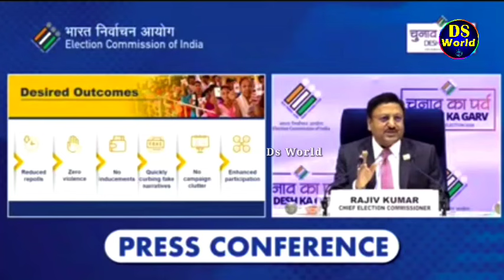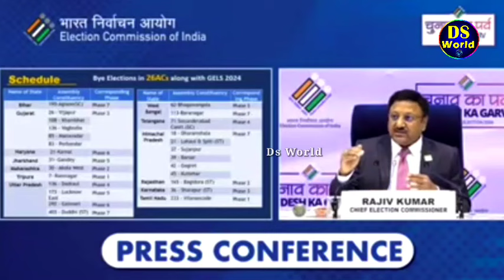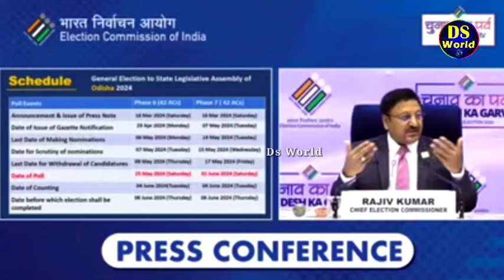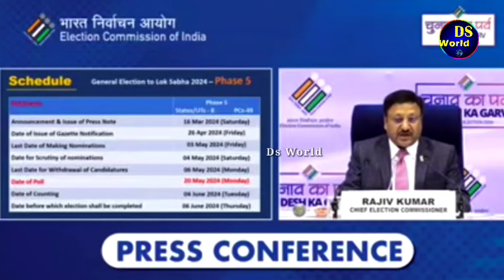ଆସିଗଲା ନିର୍ବାଚନ ତାରିଖ, ଦେଖନ୍ତୁ କେବେ ହେବ ନିର୍ବାଚନ, election schedule 2024, election date 2024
Lok Sabha Election 2024 Date LIVE updates: The Election Commission of India (ECI)'s has announced the dates for election for 543 Lok Sabha seats. Elections will be held in seven phases from April 19, counting will be held on June 4.
Today election commission of India declared the general election date 2024. In this video We have presented election schedule for loksabha and odisha vidhansabha election date 2024.